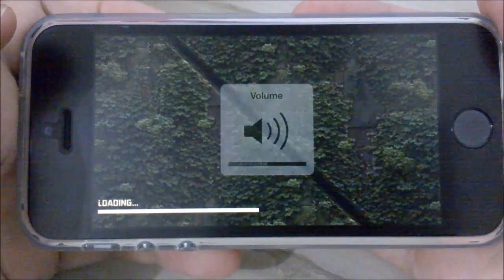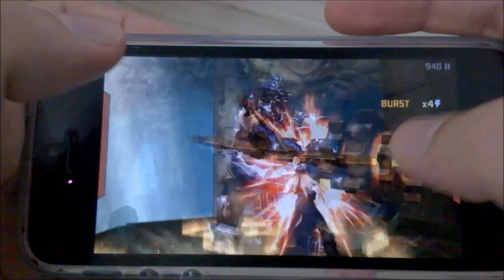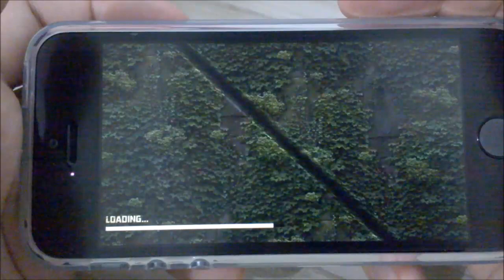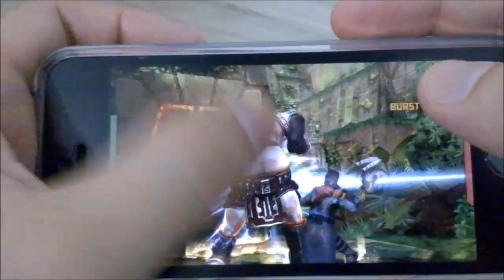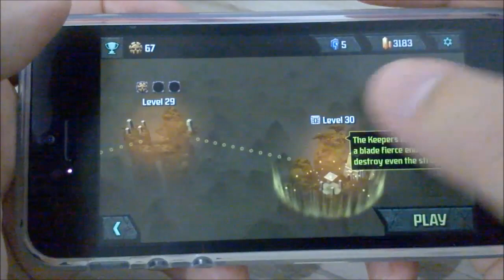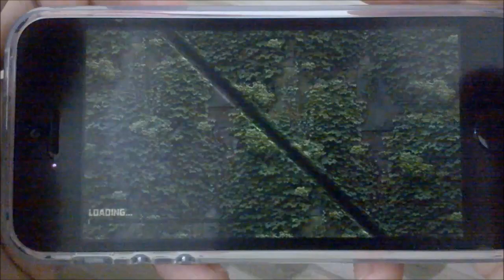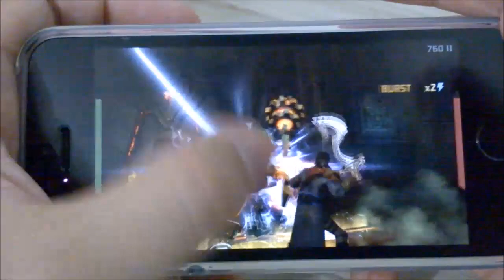Stormblades - Fase 6 a 8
Gameplay comentado de Stormblades no iPhone 5S.